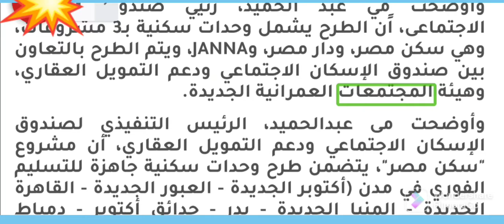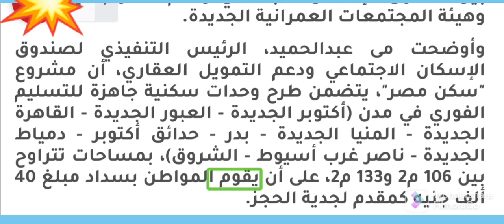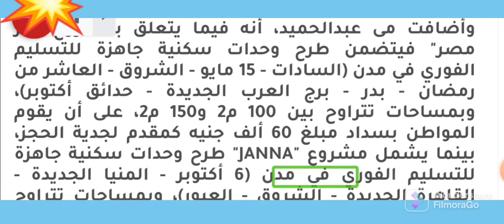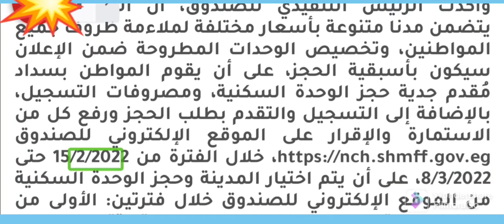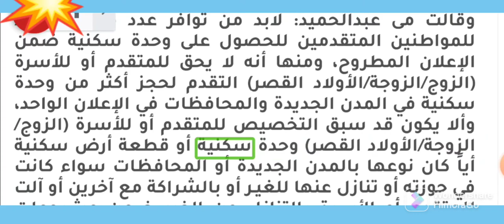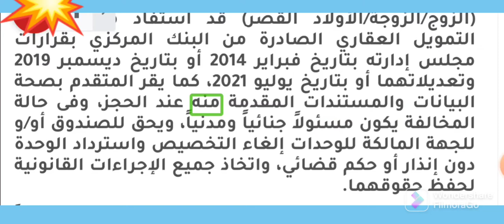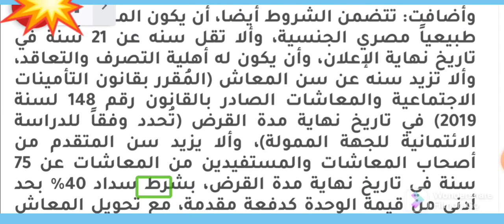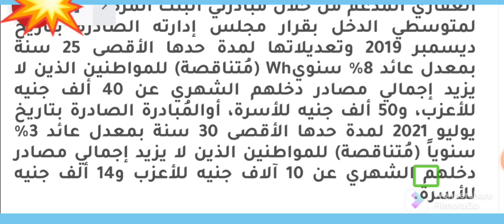الإسكان: بدء فتح باب الحجز لوحدات الإسكان المتوسط بـ15 مدينة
يبدأ صندوق الإسكان الاجتماعى، طرح كراسات شروط حجز وحدات الإسكان المتوسط في 15 مدينة، وذلك بنظام التمويل العقاري بعد غد الثلاثاء.

وأوضحت مي عبد الحميد، رئيي صندوق الاسكان الاجتماعى، اًن الطرح يشمل وحدات سكنية بـ3 مشروعات، وهي "سكن مصر"، و"دار مصر"، و"JANNA"، ويتم الطرح بالتعاون بين صندوق الإسكان الاجتماعي ودعم التمويل العقاري، وهيئة المجتمعات العمرانية الجديدة.